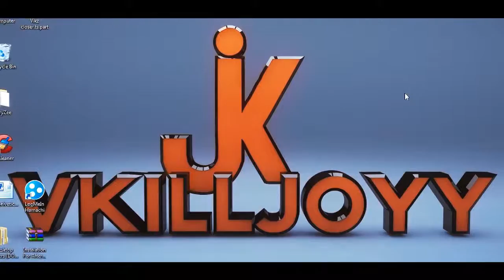League of Legends - Poppy - SLIPKNOT CONCERT!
So I play as Poppy top lane today and talk about seeing Slipknot live last night! Hope you enjoy!